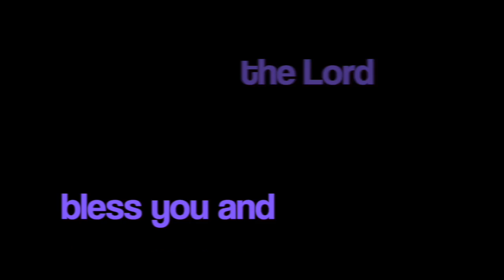Amplifying Your Choreographic Phrases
Amy Tang, of Worship Dance Ministries, hosts Marlita Hill as Marlita teaches praise dancers how to take a word and choreograph a dance that fills the space and fulfills the purpose of the word being shared. This praise dance workshop, in Pasadena, CA, was the third in a series of workshops to teach praise dancers to unlock movement that speaks. For worship dance workshops in Pasadena or for praise dance training resources, visit Amy